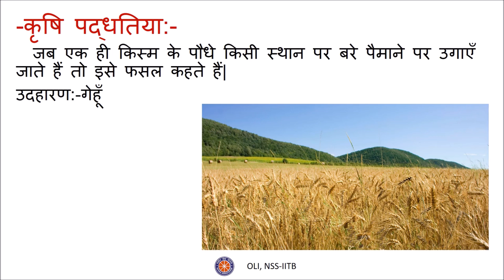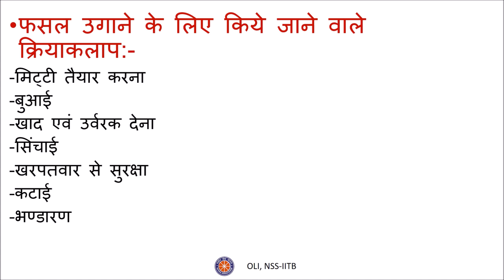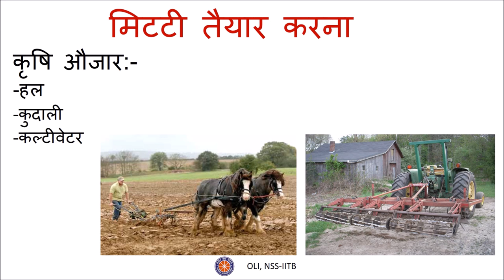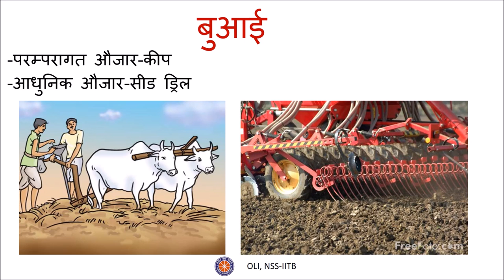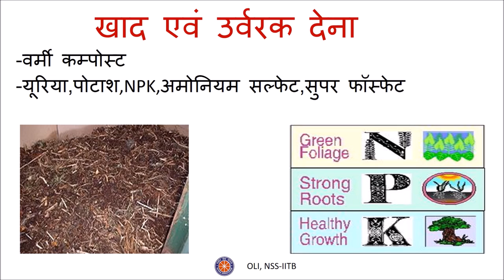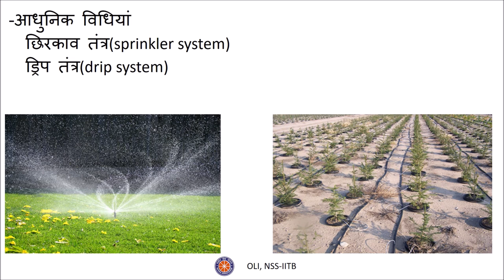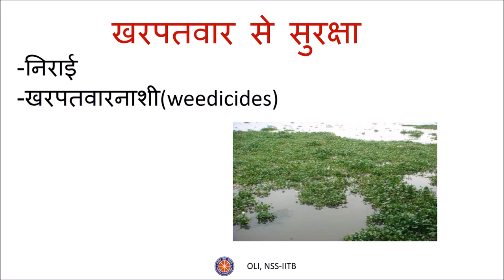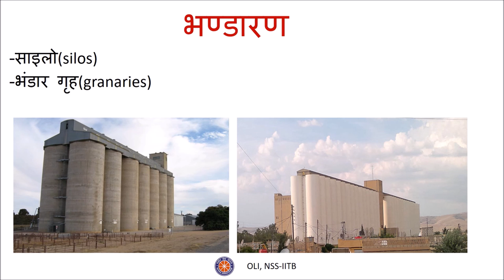फसल उत्पादन एवं प्रबंध (Crop Production and Management) - कक्षा 8 विज्ञान (Class 8 Science) - Hindi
This video covers the various agricultural operations, right from ploughing to final harvesting and storage. It gives an overview of the various processes, their importance, and the tools used. Types of crops are also explained.

Taught by: Gautam Raj